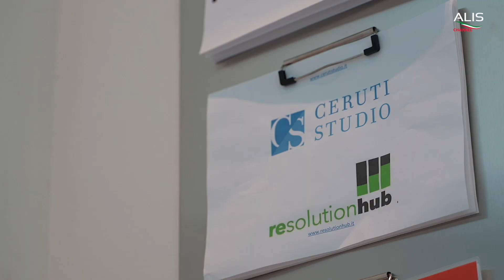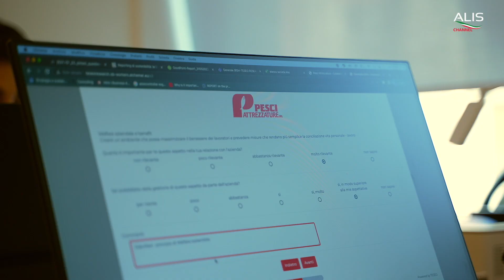Alis Channel - Speciale Re-Solution Hub